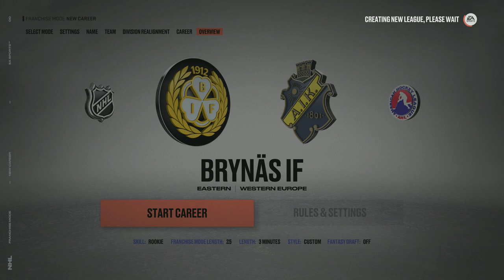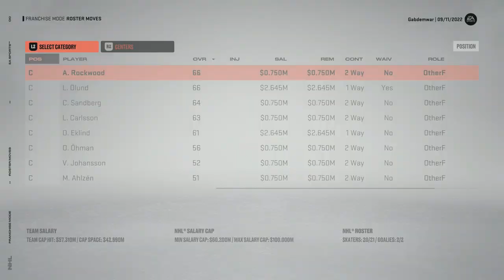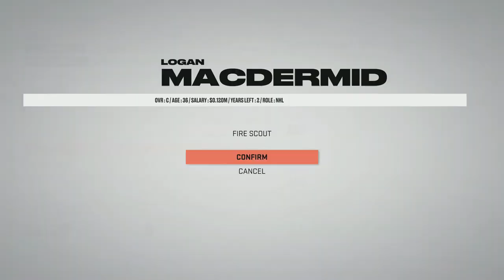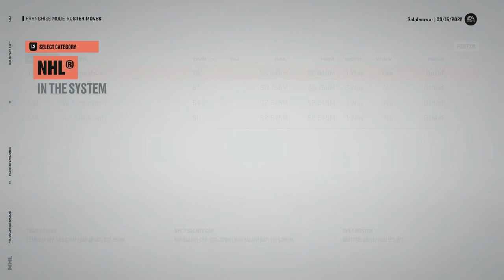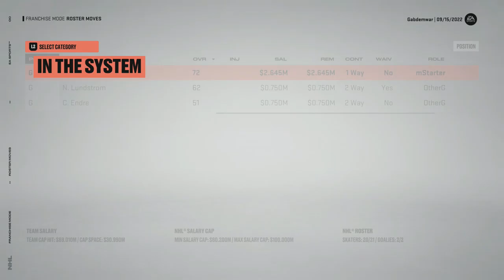I Created My Own League! - NHL 23 Franchise Mode - Let's Play part 1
We're starting this year's latest addition to the NHL franchise mode with our own custom league.